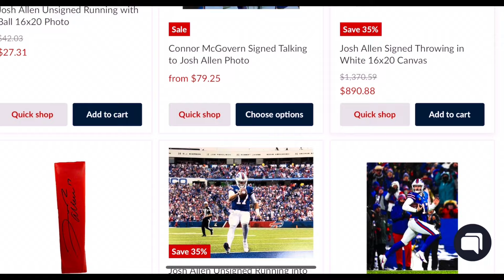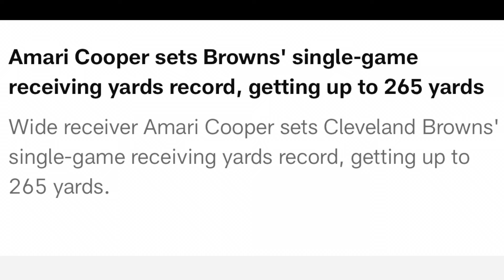Amari Cooper will change EVERYTHING for Buffalo Bills offense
Amari Cooper was dealt to the Buffalo Bills on Tuesday, and it’s a move that could change everything for their franchise.

Buffalo was struggling offensively prior to landing Cooper, as they averaged just 17 points between week three and six. Without a true number one receiver in the mix, the offense was having difficulty producing, and it was stagnant at times.

By adding a five-time Pro Bowl receiver, the Bills are getting an instant upgrade to their arsenal of offensive weapons.

Josh Allen and the Buffalo Bills offense are set to reap the benefits of having a solidified top option in Amari Cooper, who adds another dimension to the offense.